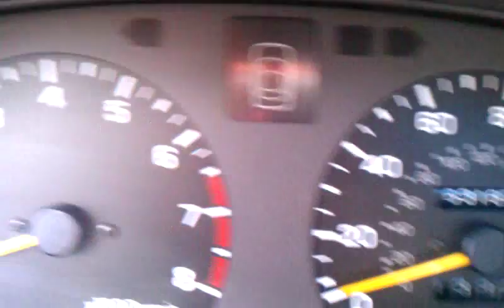Random Electrical beeping sound 1990 Subaru Legacy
My car makes a sound, trying to diagnose it